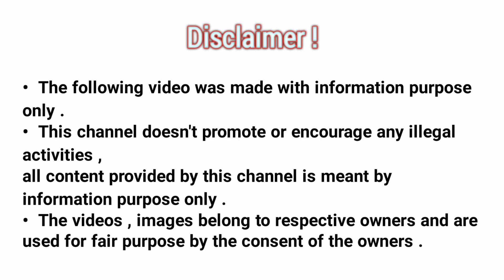murrah buffalo for sale | 9059686023 | dairyfarming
3d lactation
 Bheeshma bull semen
1 week to delivery
Milk capacity : 15-16 litres .
 Price 1.30 lacks
 Phone no :
Address : LS Banjar village near Tiruvuru, penubally Mandal, KHAMMAM dtc. Telangana
Abc semen bank veeravalli. .